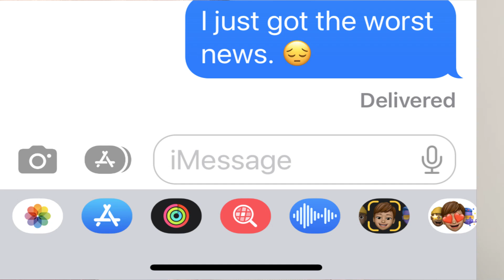Decrease Suffering With This Simple Choice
Can a simple word change bring you more peace? Absolutely! Suzanne Giesemann shares an easy tool inspired from a recent download from Spirit that will bring instant results. Practice it regularly and see how you help yourself and those around you.